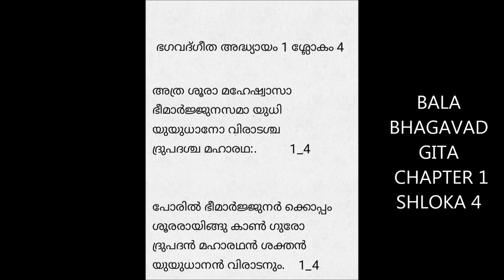BALA BHAGAVAD GITA CHAPTER 1 SHLOKA 4